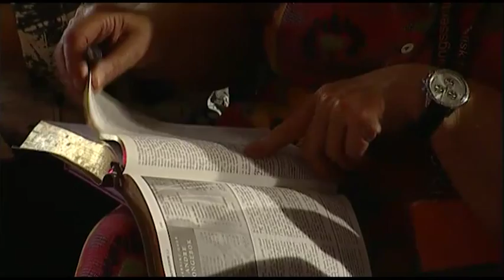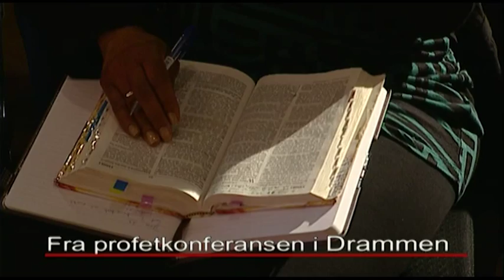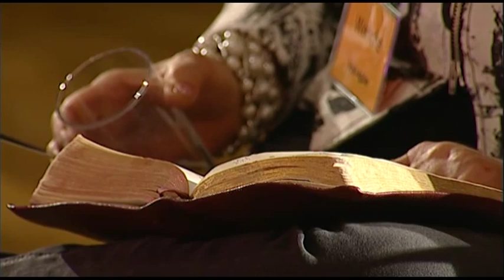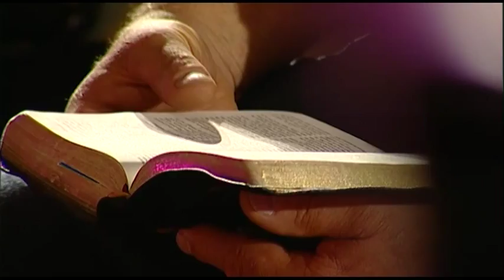Den Profetiske Røst 02: En dobbelt salvelse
Den profetiske Røst med Per Ivar Winnæss. Et redigert opptak av forkynnelsen med Jane Hamon fra den Apostoliske og Profetiske konferansen i Drammen 24-26 mai 2013.
I tillegg vises også noen profetiske ord for Troms og Møre og Romsdal fylker.